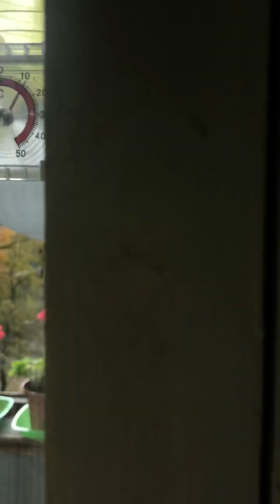18 октября 2023 г.